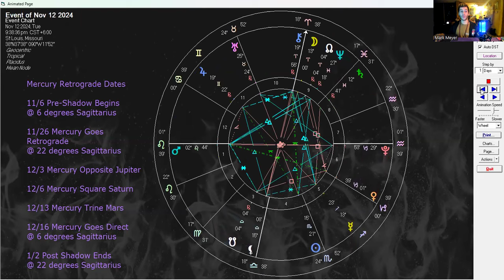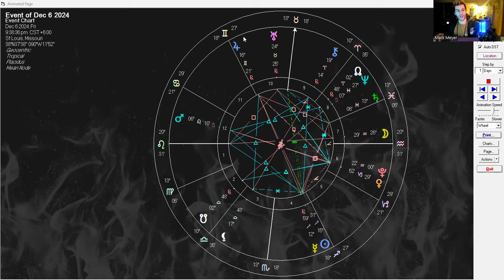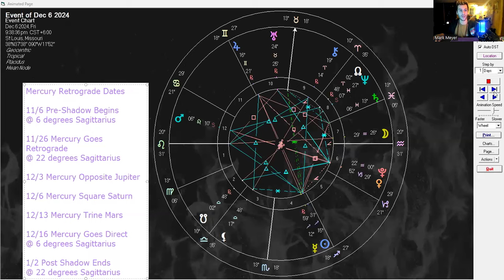how to make the most out of this mercury retrograde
This is the time for you to get your mind right.

What to do (and what NOT to do) while VENUS transits CAPRICORN ♑ (2024)

I appreciate all the love and support - now, forever, & always 💙